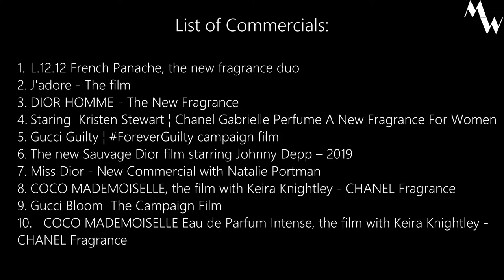Top 10 Cinematic Perfume Commercials. The Beauty of Commercials. Part 2. [HD]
This is a 2nd. compilation of beautiful and cinematic perfume commercials.

Hello and Welcome to "MovieWhisperer"! This is a channel of movie addicted guy, who has watched tons of films and could quote almost any line.
Here You, my dear movie-lovers, can find all sorts of film-related stuff: reviews, philosophical content, explanations and other entertaining content!
And I believe that one day my name gonna pop up in the credits on the big screen.

Never miss a cool video!

CREDITS:
1. L.12.12 French Panache, the new fragrance duo
2. J'adore - The film
3. DIOR HOMME - The New Fragrance
4. Staring  Kristen Stewart ¦ Chanel Gabrielle Perfume A New Fragrance For Women
5. Gucci Guilty ¦ ForeverGuilty campaign film
6. The new Sauvage Dior film starring Johnny Depp – 2019
7. Miss Dior - New Commercial with Natalie Portman
8. COCO MADEMOISELLE, the film with Keira Knightley - CHANEL Fragrance
9. Gucci Bloom  The Campaign Film
10. COCO MADEMOISELLE Eau de Parfum Intense, the film with Keira Knightley - CHANEL Fragrance